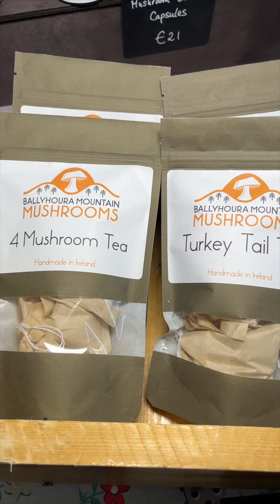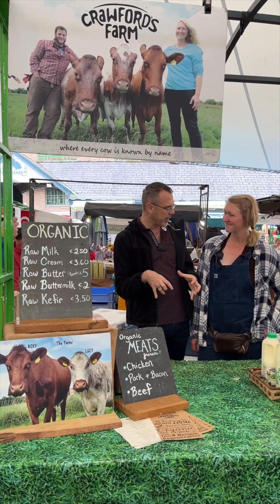Visit Limerick's iconic Milk Market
Visit Ballyhoura Mushrooms, Crawford's Farm & On the Wild Side at Milk Market as Theresa Storey chats about 3 of her fave stalls at the iconic market with Richard Lynch 🍖🍄🥛

🎥 Olena Oleksienko, Xin Gu & Richard Lynch Drone: Krisoft Media ❤️🙏 Presenter, Editor & Producer: Richard Lynch for I Love Limerick 2023.